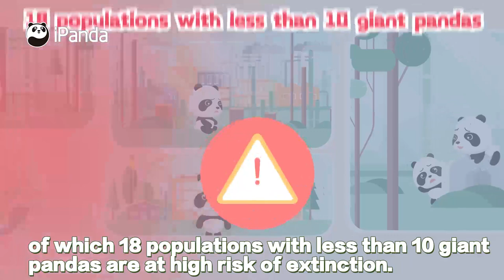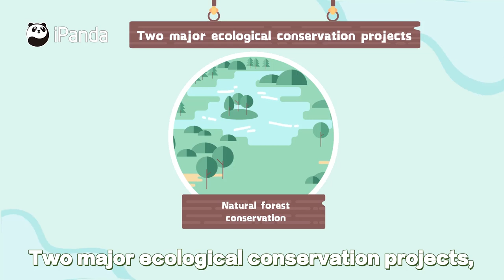【Fun Panda Facts】Why Are Giant Pandas So Rare? | iPanda